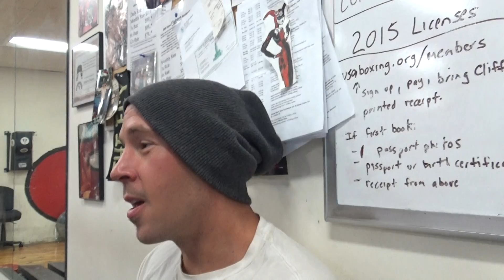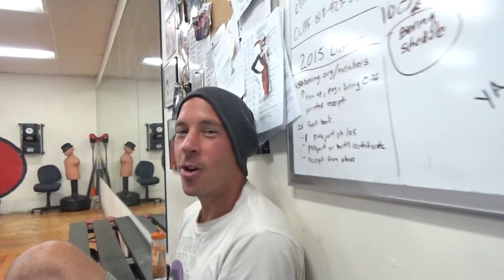who will be on undercard of mayweather vs pacquiao - EsNews